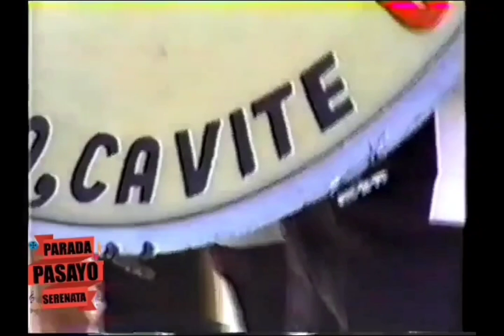San Juan Nepomuceno Banda 16 - Las Piñas Town Fiesta Latore 1990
San Juan Nepomuceno Banda 16
Alfonso Cavite
Las Piñas Town Fiesta Latore 1990